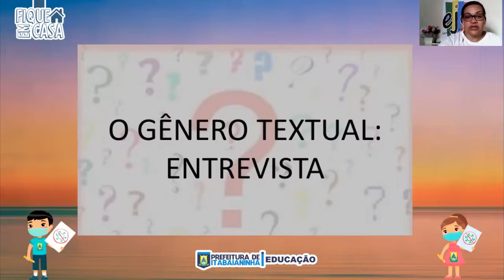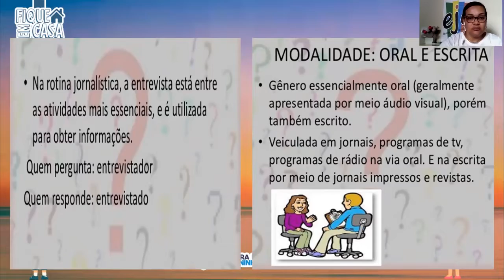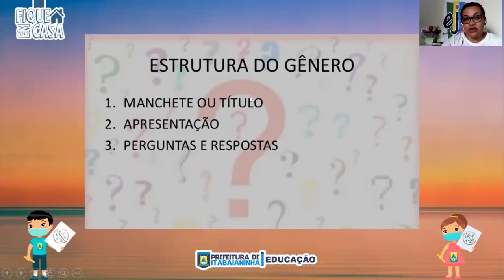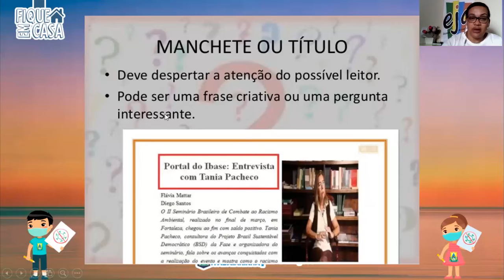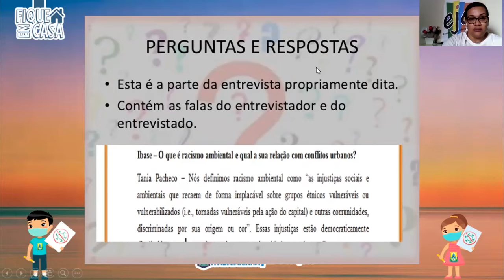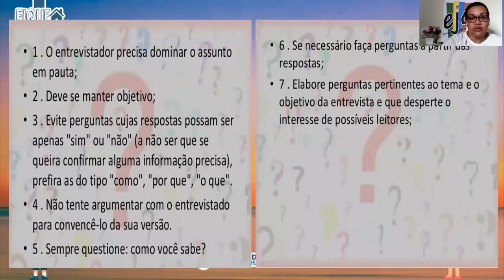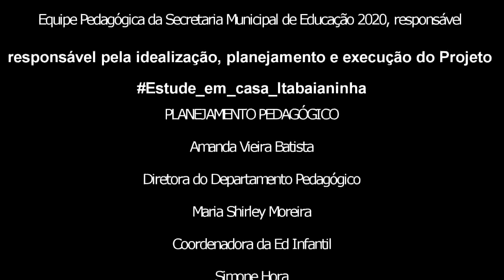EJA 9º Ano - 25/09/20 - Entrevista e suas características